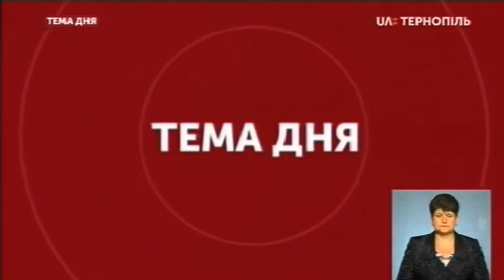Тема дня - Де на Тернопільщині очікувати посилення карантинних обмежень?